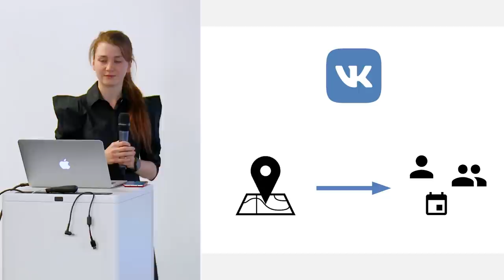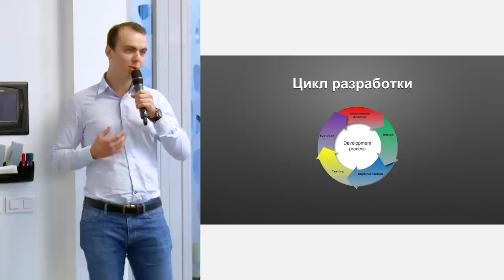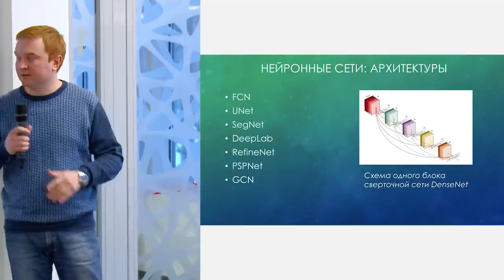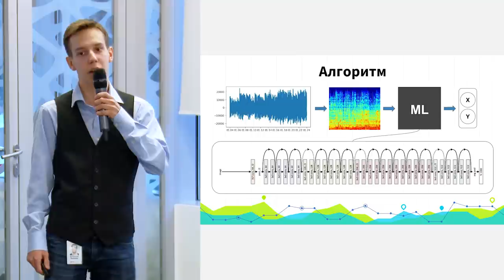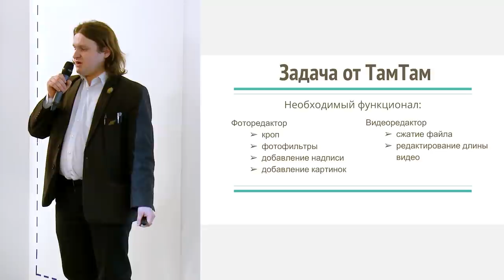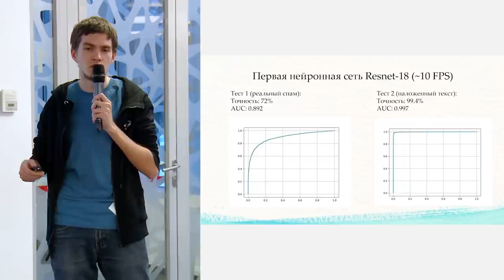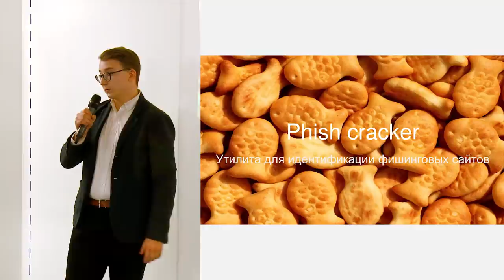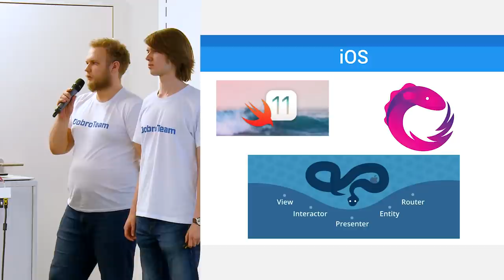Защита выпускных проектов (5 декабря 2017) | Технострим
Студенты образовательных проектов Технопарк, Техносфера и Технотрек защищают выпускные проекты, которые они выполняли в командах в течение одного семестра.